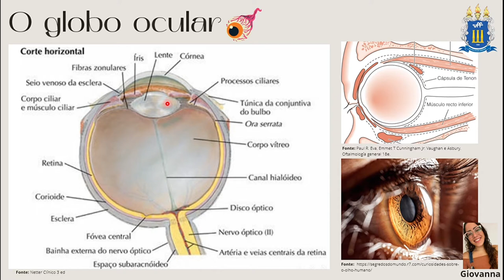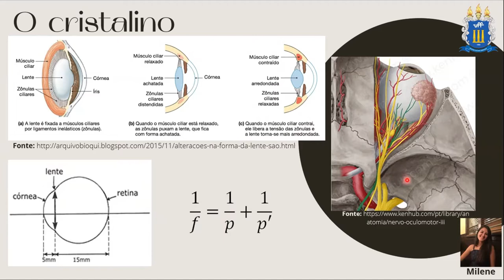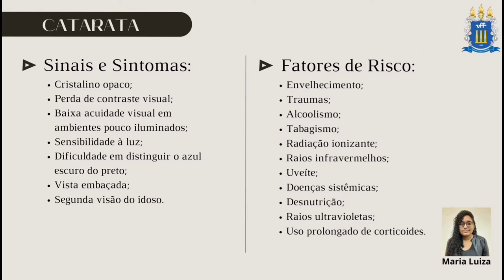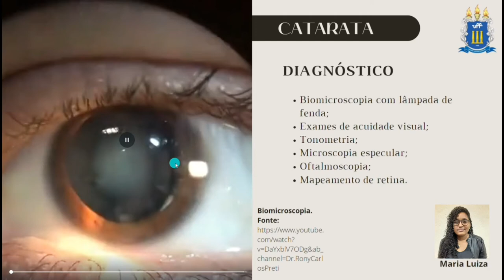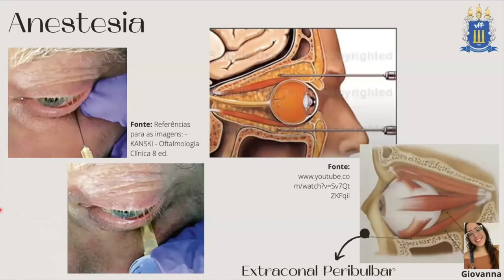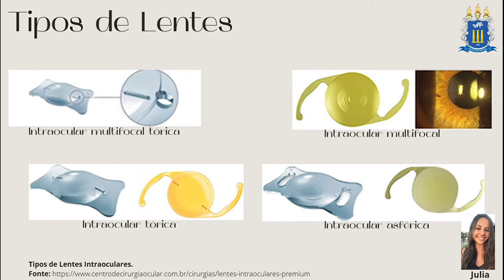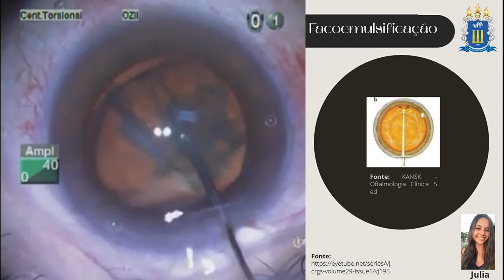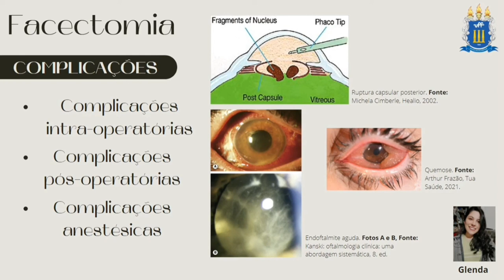AMC 1/2021 - 12 - ANATOMIA APLICADA À FACECTOMIA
ANATOMIA APLICADA À FACECTOMIA
Disciplina de Anatomia Médico-Cirúrgica - UFF
Professor coordenador: José Kawazoe Lazzoli
Monitor orientador: Paulo Rogério Postigo
Giovanna Vasconcellos Fernandes
Glenda Alves Souza de Oliveira
Júlia Habibe de Souza
Maria Luiza Chapeta Vítor de Souza
Milene de Souza Lopes Silveira